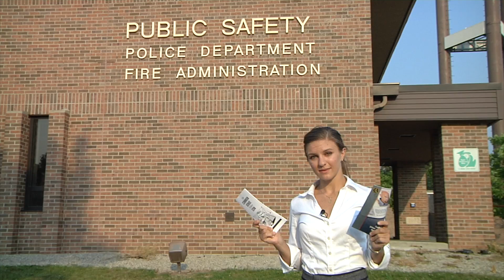Erin Cook Package Example Reel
A short reel of my camera experience shooting stand-ups for news packages at HOMTV.